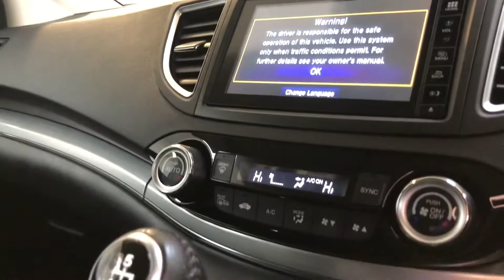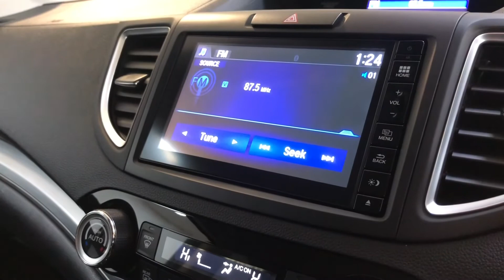Honda CR-V | Walkthrough | Angus MacKinnon Ltd